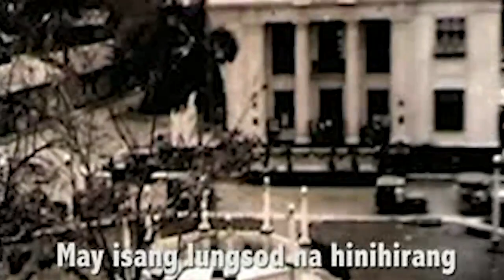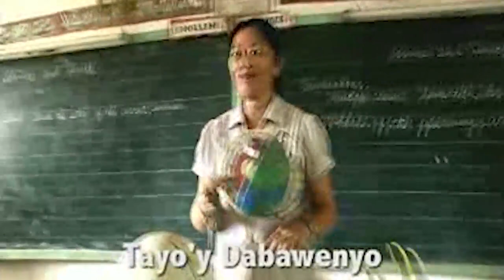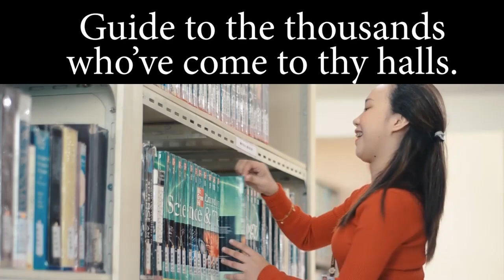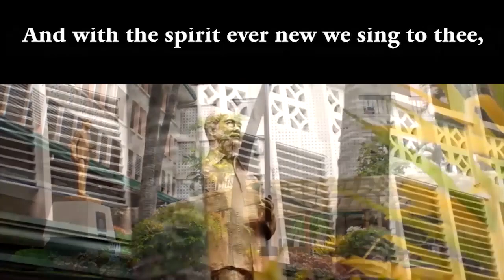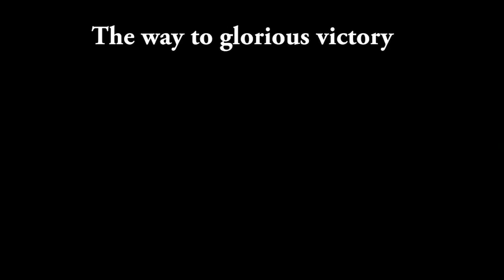UNIVERSITY OF MINDANAO BASIC EDUCATION VIRTUAL COMMENCEMENT EXERCISES & MOVING UP CEREMONY 2021-2022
Congratulations, Ga!